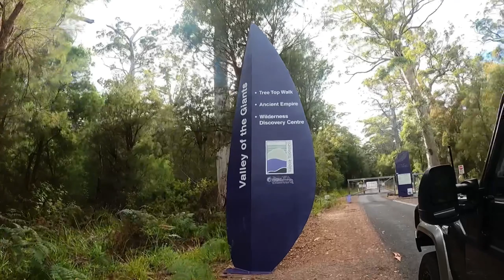SNEAKY SECRET FREE Camp in DENMARK!! -Western Australia- Caravanning Australia (54)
We continue our Caravannning Australia adventures travelling along the SOUTHERN REGION OF WESTERN AUSTRALIA, stopping at DENMARK to visit the GREEN POOLS and ELEPHANT ROCK, where we find a SNEAKY FREE CAMP. The water is cool but really clear and the scenery is stunning. We thought we could just stop for the day then go to a rest area for the night (ALL THE CAMPGROUNDS WERE FULLY BOOKED OUT) and continue to VALLEY OF THE GIANTS TREE TOP WALK BUT the next day BUT we were wrong! …….the greedy Denmark council have put signs in all the highway rest areas stating no overnight parking. Lucky for us we managed to find a sneaky secret free camp not too far from THE VALLEY OF THE GIANTS TREE TOP WALK. We’re all set up for off grid camping so we really didn’t need to stay in a caravan park so this little camp spot was ideal..

Cape York Epic 4x4 Road Trip

Travelling Australia in Our 79 Series Landcruiser & Jayco Caravan

79 Series Before & After Modifications